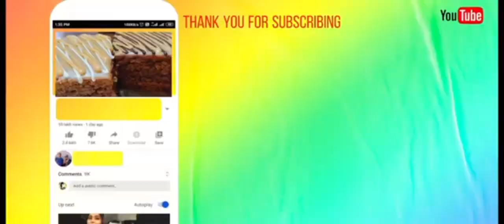Chilli Garlic lachha paratha Recipe | Best Recipe for Breakfast & lunch Recipe